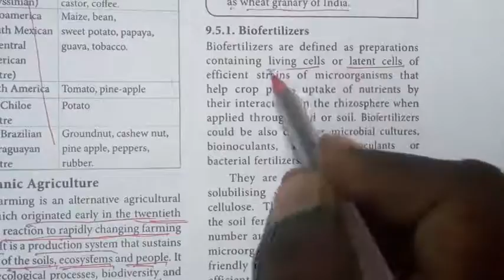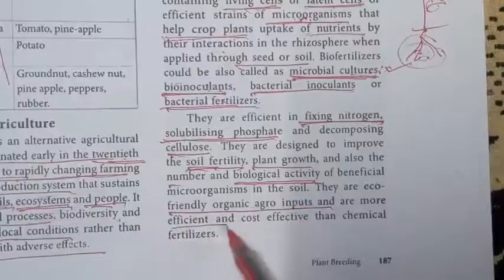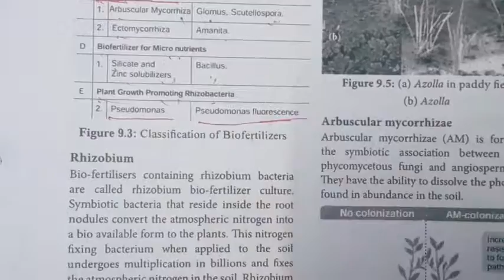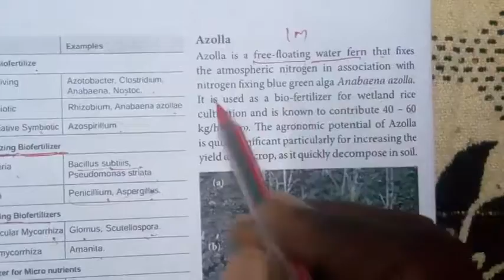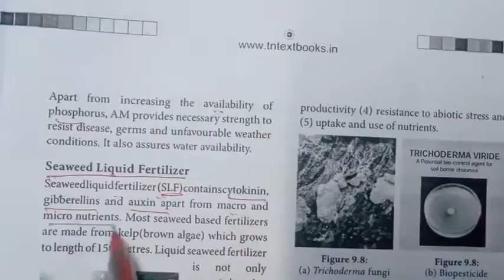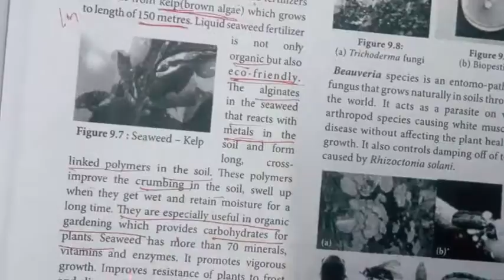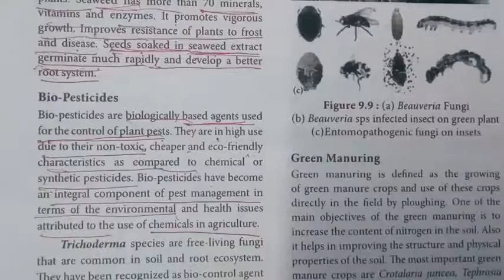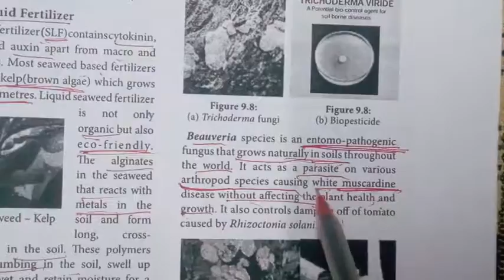Plant breeding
Bio fertilizer